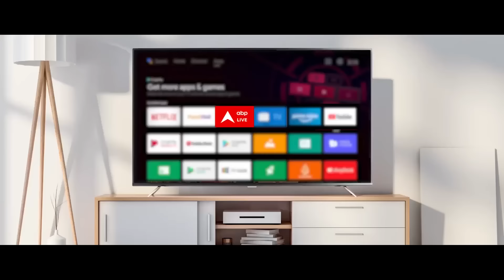Who is Chandrababu Naidu: ससुर NTR से उनकी ही पार्टी हथियाने वाले चंद्रबाबू नायडू की पूरी कहानी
जिसने ससुर को हटाकर सत्ता पाई... जमी जमाई पार्टी हथियाई... और फिर अपने दम पर कई बार सरकार बनाई... आप सोच रहे होंगे.. कि ये शख्स कौन है.. जवाब आसान हैं.. ये हैं नरेंद्र के नायडू... जी हां... बात हो रही है.. चंद्रबाबू नायडू की... वैसे चुनाव नतीजों से लेकर अब तक... सोशल मीडिया पर नीतीश कुमार और उनकी राजनीतिक पलटी बहुत ट्रेंड कर रही है.. लेकिन चंद्रबाबू नायडू का अतीत भी कम चौंकाने वाला नहीं है... उन पर अपने ससुर की पार्टी पर कब्जा करने का आरोप है.. तो ये भी सच है.. कि आंध्र प्रदेश को आईटी कैपिटल बनाने का श्रेय भी नायडू को ही जाता है.. नायडू कुछ महीने पहले जेल भी जा चुके हैं... और विकास पुरुष का टैग भी उनके पास है... ऐसे में सवाल है कि मोदी सरकार की हैट्रिक में नायडू कितने खास हैं... कहीं 2018 की तरह नायडू... मोदी को गच्चा तो नहीं देंगे.. देखिए...ये स्पेशल रिपोर्ट... नरेंद्र के नायडू.